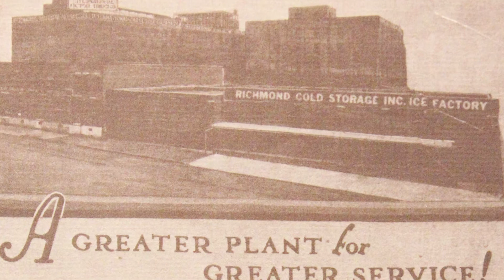Pepper Laughon - 2014 Laureate